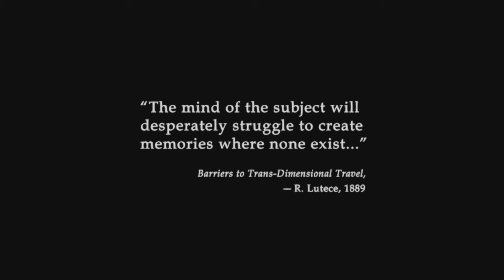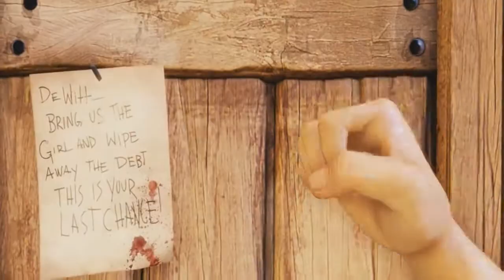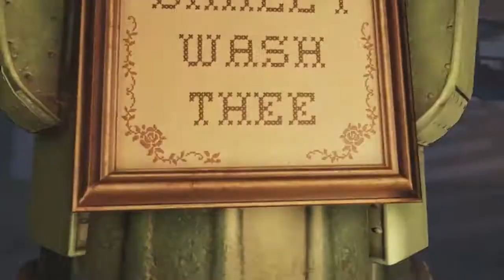Bioshock Infinite {Part 1} - A CITY IN THE SKY!